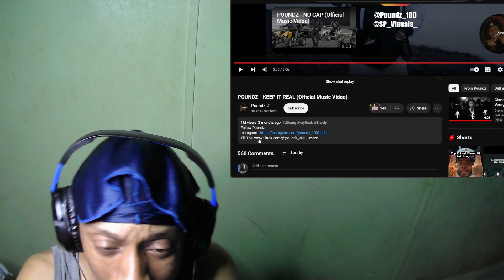POUNDZ - KEEP IT REAL (OFFICIAL VIDEO)